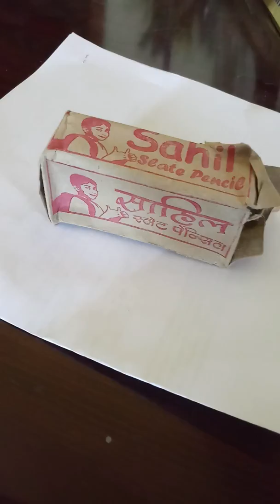Sahil brand tasty tasty slatepencils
Thick ,white and tasty